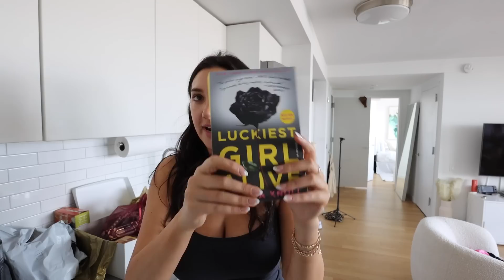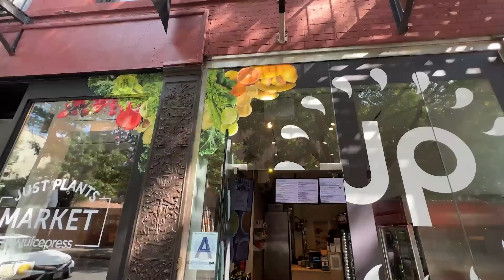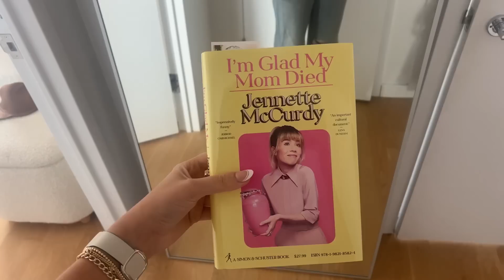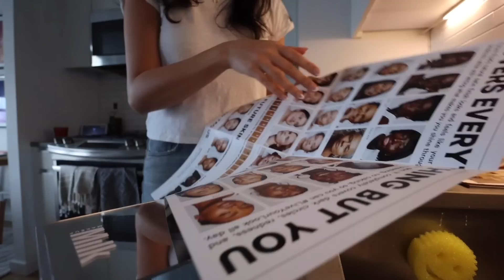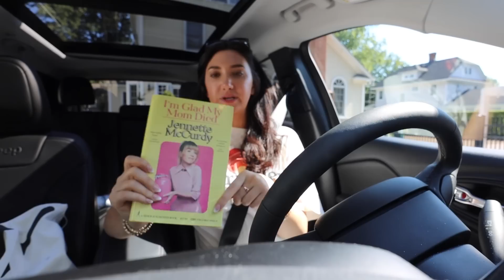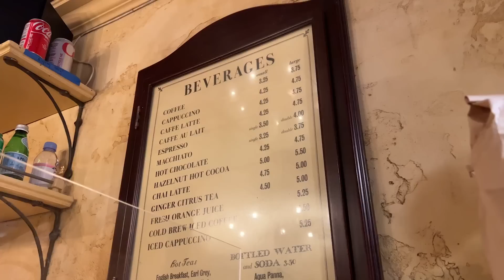WEEK IN MY LIFE in the CITY | trip home, routines, events + fun with friends!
hi!  ILY GUYS enjoy this fun week in my life in the city!

$$ off UBER RIDE: code kl0zq
$$ off UBER EATS: eats-kl0zq
$$ off LYFT RIDE: code BROOKE317616